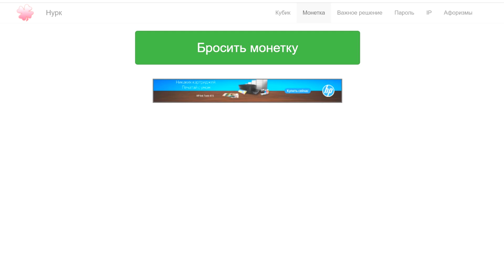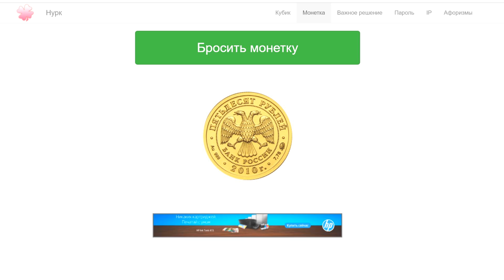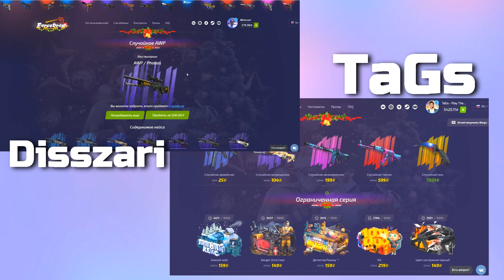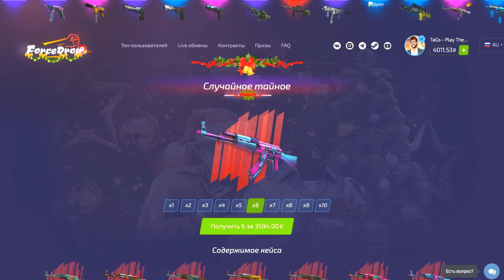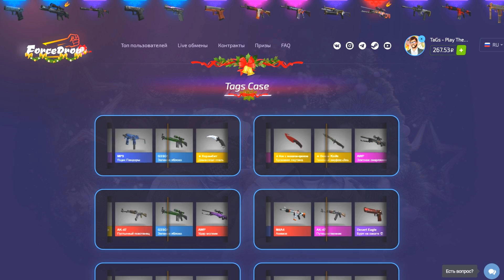ЧЬИ СКИНЫ КРУЧЕ? БОМЖ С 777руб. ПРОТИВ МАЖОРА С STAT TRAK ЗА 16.000руб! - ОРЕЛ И РЕШКА: CS:GO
Орел и Решка в CS:GO ( Counter-Strike:Global Offensive ) - шоу в котором монетка решает, кто будет с золотой картой, а кто буквально ни с чем! Сегодня мы будем покупать кейсы, кому-то достается 777руб, а кому-то золотая карта!